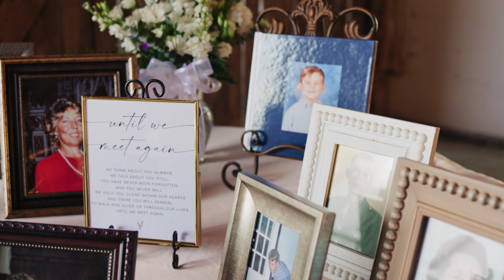A Perfect Summer Wedding at the Bride's Family Owned Venue || Katelyn & Bryan